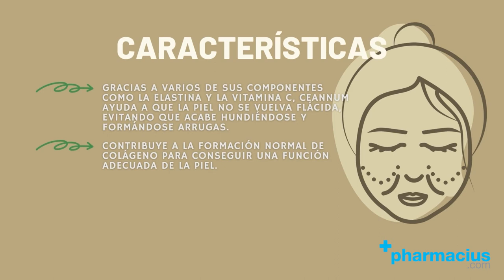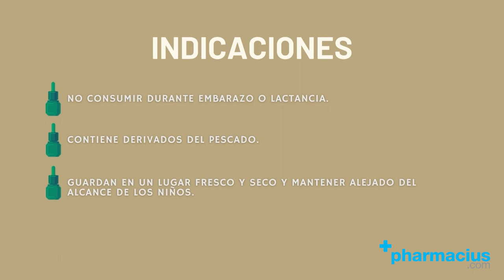CEANNUM COLÁGENO Y ELASTINA: ¿para qué sirve? beneficios, cómo tomarlo.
00:00 Intro
00:10 Presentación Ceannum colágeno y elastina
00:28 ¿Para qué sirve?
00:40 Composición
01:07 Características
01:25 ¿Cómo y cuánto tomarlo?
01:55 Indicaciones
02:18 Comprar CEANNUM COLÁGENO Y ELASTINA en Pharmacius.com

¡Comparte tu opinión sobre CEANNUM COLÁGENO Y ELASTINA!